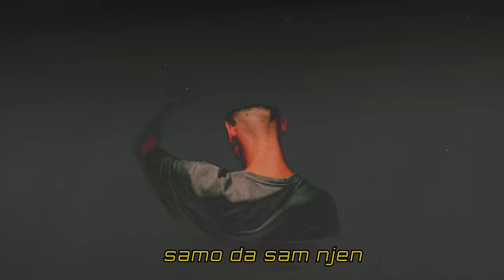Bossy - Lisica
Prod. By: Dymond
Mix & Master: Dymond
Tekst: Bossy,Bambino
Aranzman: Bossy,Dymond
Visual: Ivan Leontic
Model: Ana Tolj